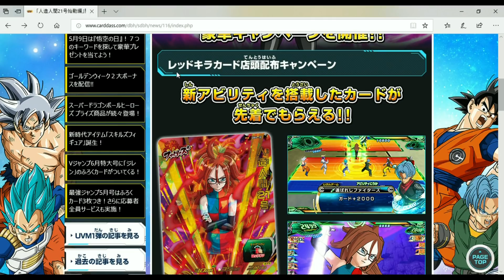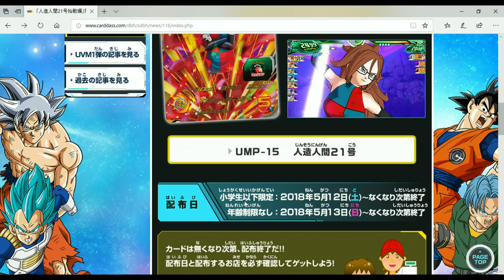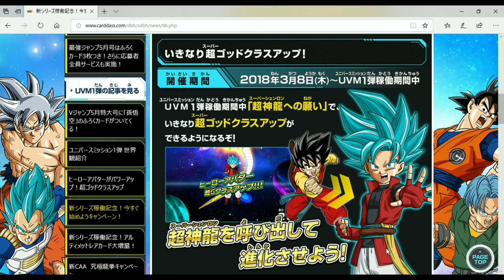【SDBH/告知】21号編開幕記念で店頭配布&21日間連続ボーナス配信が決定！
この機会にアバター育成等頑張りましょう！